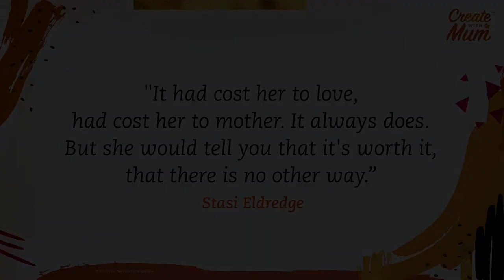Create with Mum